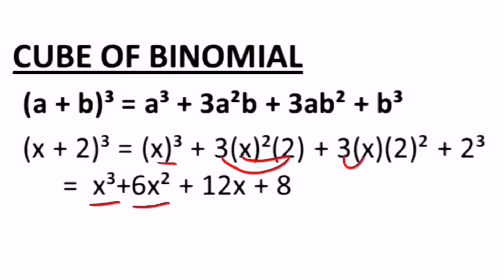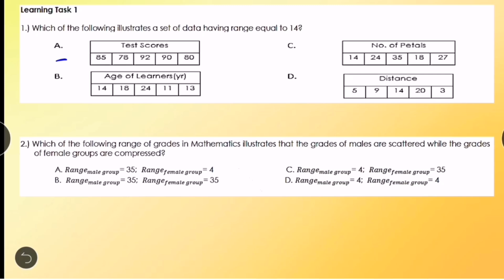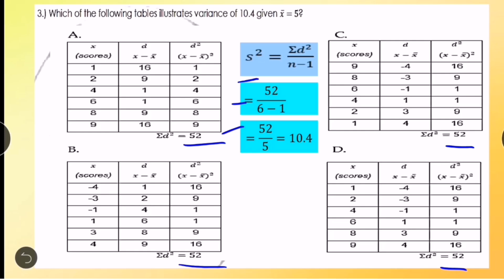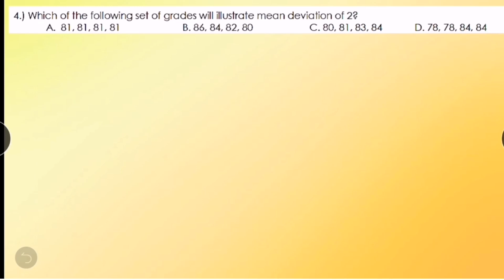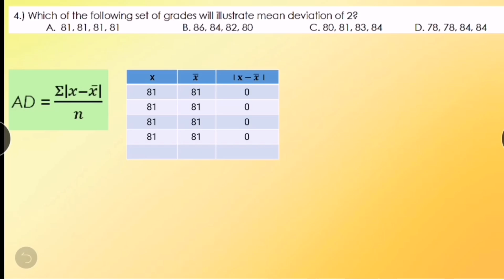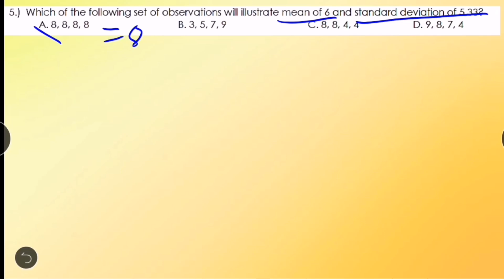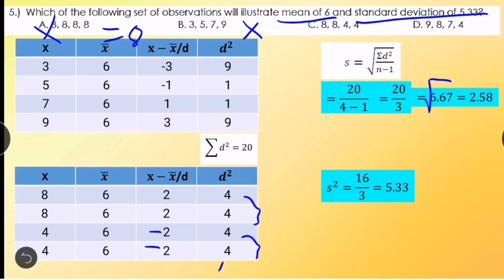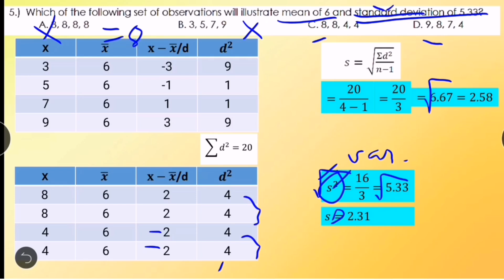MEASURES OF VARIABILITY - Grade 7 Week 7 Learning Task 1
Range
Standard Deviation
Variance
Average Deviation